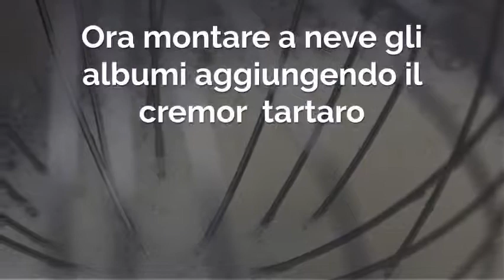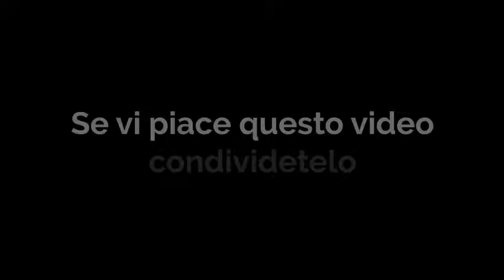Torta chiffon cake al latte di mandorle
Continua la richiesta di questa torta favolosa in famiglia. Da quando ho realizzato quella al limone mi chiedono di farla in tutti i gusti. Oggi è la volta della Torta chiffon cake al latte di mandorle.